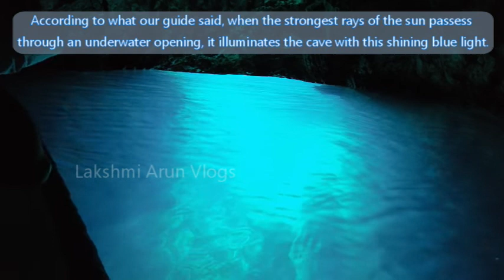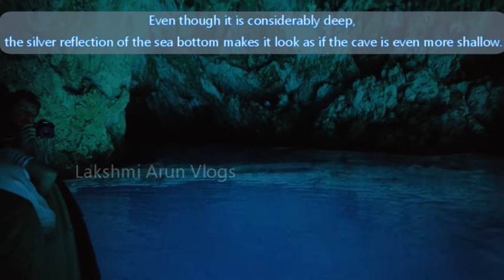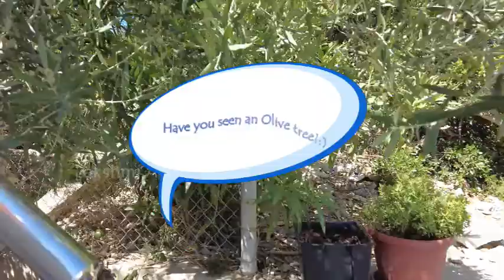Blue Cave Croatia | Magical Caves | A must see | Exploring Hvar Island | Our last video Croatia 2021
Hi All,

Today I am uploading my 61st video and it is a travel video for you all. This video is the ninth video in the Croatia travel video series. It covers our Day 9, which was our last day in Croatia in the year 2021. Its all about our booked boat trip to the mesmerizing Blue Caves on the Bisevo Island in Croatia. It is a true natural wonder on the Croatian Adriatic. Also we are exploring the artistic Hvar Island in Croatia as part of this trip. For more details check out the video:)
The complete details about the company that offered this boat trip & Package details is given below:
Company Name: Split Sea Tours
Address: Obala Lazareta 1, Split.
*Unique Deluxe Blue Cave Tour - an All-inclusive with Grilled Lunch*
Destinations visited:
Blue cave, Bisevo Island - sightseeing
Komiza town, Vis Island - free time 1h
Blue lagoon, Budikovac island - swimming
Milna bay, Vis Island - lunch & swimming
Hvar town, Hvar Island - free time 2h
What all is included in the package:
1. Blue cave admission fee
2. Breakfast on board (different pastries from our bakery)
3. Drinks (beer, wine (red, white, rose), Sprite, Coca Cola, Ice tea, multivitamin juice, Bottled water)
4. Beach Towels (microfiber and cotton)
5. Snorkelling gear & Safety equipment
6. Free WiFi
7. Insurance
8. Shower
9. Toilet
10. Stereo music
11. Phone charger sockets
12. An amazing grilled lunch in a private bay on Vis island, served in a private summer house, made by their own chef:
1. Grilled white fish (premium kind)
2. Grilled meat plate (meat selection)
3. Vegetarian food (risotto, pasta, etc)
4. On top of that, we include also:
Side dishes like salads, grilled veggies, French fries. The same drinks as on the boat. Coffee & Ice cream
The rate is 150,00 euro per person, all inclusive, no hidden fees, for a group/shared tour for up to 12 guests. The rest can be paid on the day of tour. Its free of cost for very small kids.
The rate for the private tour (fully customizable if wanted) is 1800,00 eur.

Hope you find this video both enjoyable and informative:)

Please check out the About tab to know more about me...